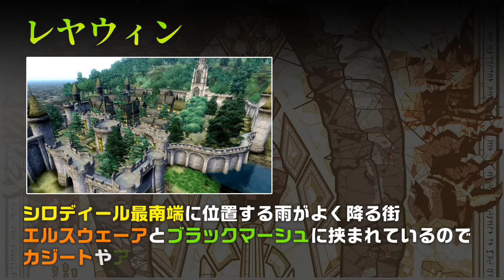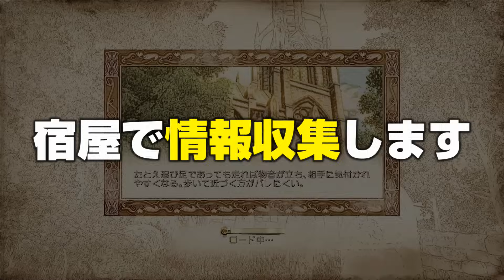【オブリビオン】PS4 高画質 解説&実況 第36話 ノクターナルの目!! PSNow版【The Elder ScrollsIV Oblivion】最新TES6記念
どうも皆さんこんにちは、きんたんです。
今回から、ザ、エルダースクロールズ４、オブリビオンの解説&実況プレイ動画が始まります。

ノクターナルの目を探す

【The Elder ScrollsIⅥ】TES6発表記念!!最新作が出る前に認知度で言えば元祖と言えるオブリビオンを遊んでいきます!!世界観を理解する為の解説を私なりに随所に入れております。

ファンの方も非常に多く、現在の最新作、ザ、エルダースクロールズ5、スカイリムは、プレイされた方も多いのでは無いでしょうか？
懐かしさと当時しか味わえなかった世界観を現代に蘇らせます。

解説多め＋気ままにプレイ、サブクエもこなしながら、メイン終了をゴールに頑張りたいと思います！

現在までは主にキングダムカムデリバランスの実況、攻略を頑張ってきました、よろしくお願い致します。

このTES４、オブリビオン、今ならPSNowというストリーミングサービスで、PS4で月額でプレイ出来ます。
恐らく攻略等はしないと思いますが、とっても面白いゲームなので是非楽しんでください！

Apparently everyone Hello, my name is KINTAN, it is Japanese
From this time, we will start the live situation of The, Elder Scrolls 4 and Oblivion.
There are a lot of fans, and there are many people who have played the latest work, The Elder Scrolls 5, Skyrim.

I want to do my best with the goal of the end of the main, with a lot of commentary + playful play and subquee!

Until now, we have mainly worked hard on the actual situation and strategy of Kingdom Cam Deli Balance.

What's more, this TES4, Oblivion, now PSNow streaming service, you can play on PS4 for a monthly fee.
I don't think I'm going to do it, but it's a very interesting game so have fun!